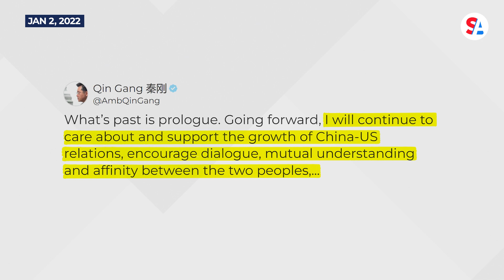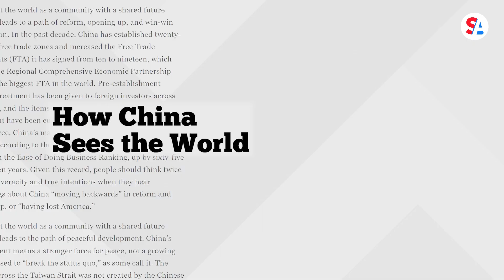China’s new Foreign Minister Qin Gang praises US in string of tweets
A series of tweets from China’s new foreign minister seem to signal a possible softening in China-U.S. relations. Qin Gang, a trusted aide to leader Xi Jinping and outgoing Chinese ambassador to the U.S., offered enthusiastic praise of the U.S. on Tuesday.